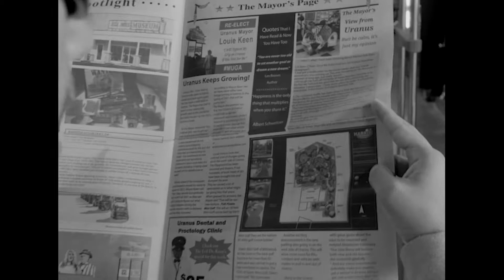Don't Be a Dick In Uranus | Episode 10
Very often Dick is in between things he shouldn't be in, like in between your photos. Be courteous of people taking pictures in Uranus. Don't be a Dick in Uranus.